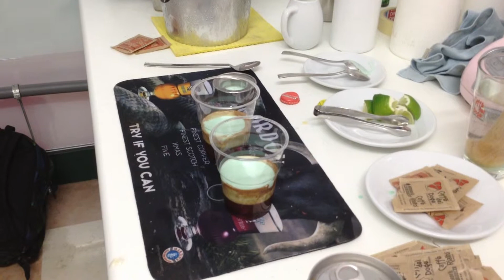L'APERYOGURT anche in yogurteria i cocktail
Un idea per l'aperitivo e non solo. I COCKTAIL analcolici...
Libera la tua fantasia!!